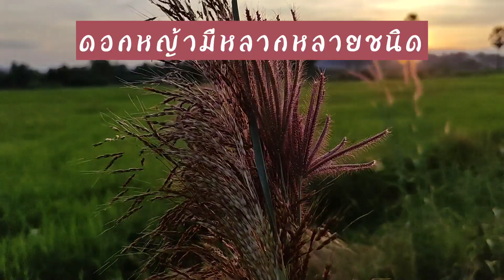ดอกหญ้า#ecoprint#ดอกหญ้า#ผ้าพิมพ์ลายธรรมชาติผ้าพิมพ์ใบไม้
ดอกหญ้าเมื่อนำมาทำecoprint จะทำให้มีมิติ มีความพริ้วไหว มีความเก๋อีกแบบคะ  ควรใช้เทคนิคการห่มนะคะ เพราะพิมพ์ลงผ้าธรรมดาไม่ให้สี